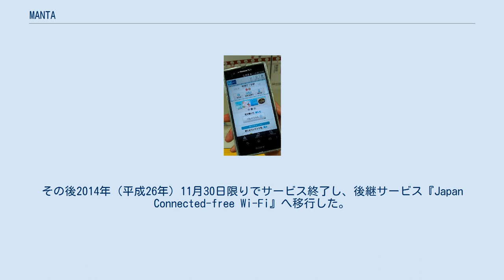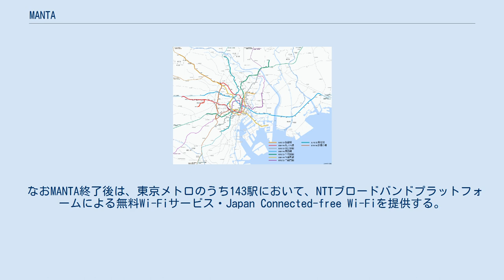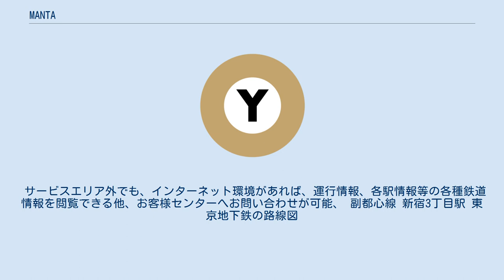MANTA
MANTA（マンタ、Metro Amusement Network Trinity App）は、東京地下鉄（東京メトロ）と エヌ・ティ・ティ・ブロードバンドプラットフォーム (NTTBP) が提供していた、NTTBPの公衆無線LAN設備を利用した情報配信サービスである。
 2013年（平成25年）2月14日から同年7月31日まで試験実施の後、正式サービスに移行した。
その後2014年（平成26年）11月30日限りでサービス終了し、後継サービス『Japan Connected-free Wi-Fi』へ移行した。
 アプリはAndroidやiOS（2013年4月1日以降対応）の端末向けに提供されるサービスで、事前に同名の専用アプリケーションをダウンロードする必要がある。
専用アプリケーションの料金およびサービス利用料金は無料。
専用アプリケーションについてはオニイトマキエイ（マンタ）をデザインしたアイコンとなっている。
なお、アプリはスマートフォン向けとして提供されているサービスであるため、タブレット端末での利用については動作保証対象外となる。
 名称のMANTAのうちT（Trinity、三位一体の意）については、利用客・沿線地域・東京メトロがサービスによって繋がり、サービスを発展させてゆくことを表している。
 なおMANTA終了後は、東京メトロのうち143駅において、NTTブロードバンドプラットフォームによる無料Wi-Fiサービス・Japan Connected-free Wi-Fiを提供する。
 初回利用の場合は、Google play、App StoreにてMANTAアプリのダウンロードをし、 サービスエリア内でSSID「Metro_Free_Wi-Fi」へ接続の設定を行う。
 アプリをダウンロードしなくてもSSIDに接続しブラウザを起動して英語・韓国語・中国語のいずれかに切り替えると無料インターネットを利用できる。
 規約の同意を行えば利用できるが、無料インターネットに接続する際はもう一度規約に同意する必要がある。
 サービスエリア外でも、インターネット環境があれば、運行情報、各駅情報等の各種鉄道情報を閲覧できる他、お客様センターへお問い合わせが可能、 副都心線 新宿3丁目駅 東京地下鉄の路線図